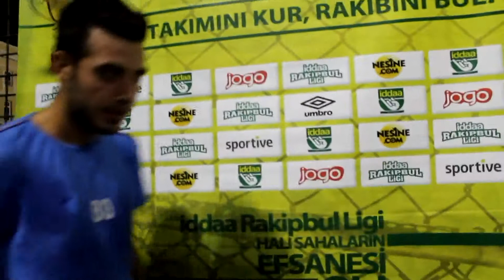Gümbür Gümbür Maç Sonu Basın Toplantısı / iddaa Rakipbul Ligi 2014 Kapanış Sezonu HD